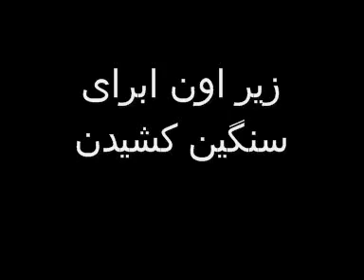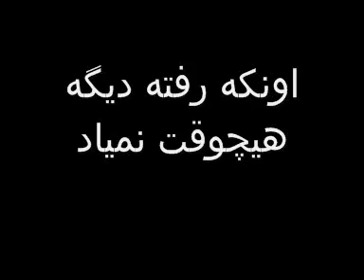Dariush - cheshme man - Shahrokh درویش Ashegh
Shahrokh درویش Ashegh